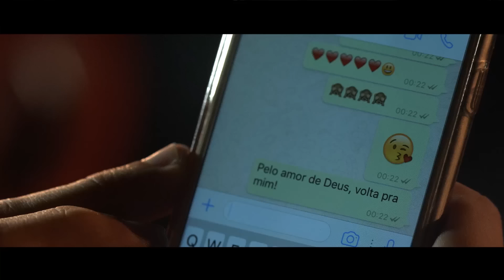Antony e Gabriel - Carro dos Modão part. ARUAN FÉLIX ( CLIPE OFICIAL )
• Shows: 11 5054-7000 / 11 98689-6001
• Snap Antony: Antony_AeG
• Snap Gabriel: Gabriel_AeG

Ficha técnica

Direção: André Caverna (Caverna Filmes)
Roteiro: Antony
Produção musical: Jenner Melo
Composição: Montenegro, Elvis Elan, Henrique Casttro
Participações: Aruan Felix